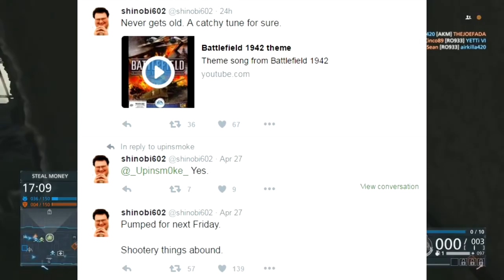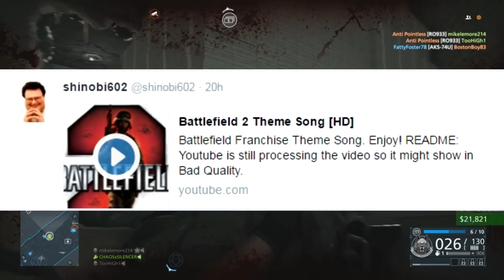Battlefield 5 HUGE LEAK! World War 2 Possible + Teaser Trailer Next Week? (BF5 Reveal Date) | Chaos